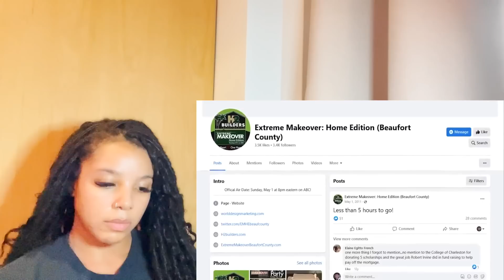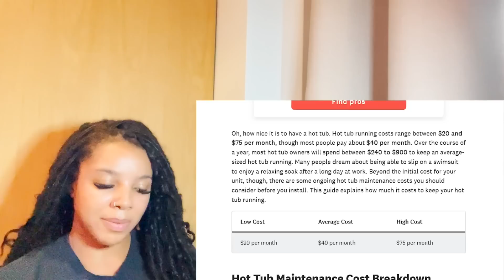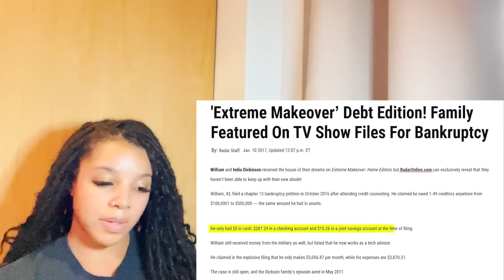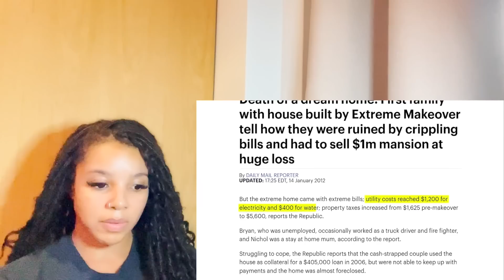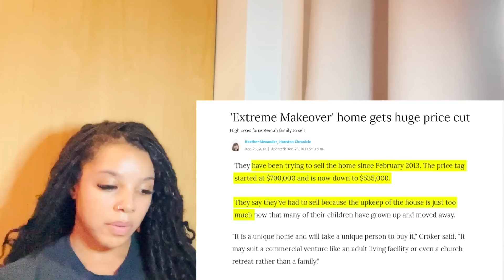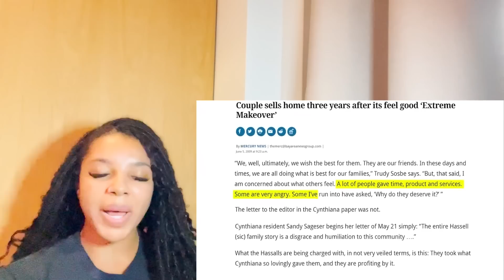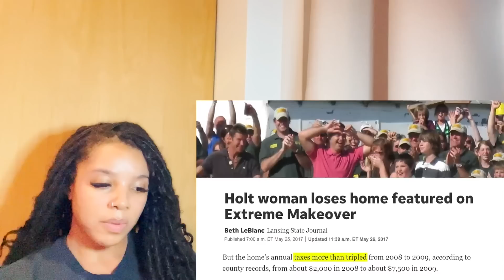How Extreme Home Makeover Destroyed Families | Reaction